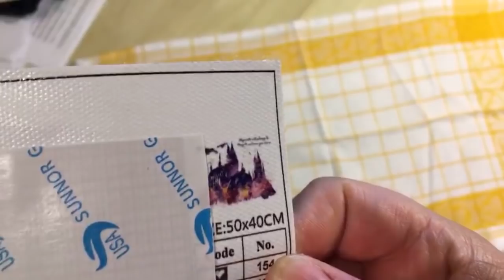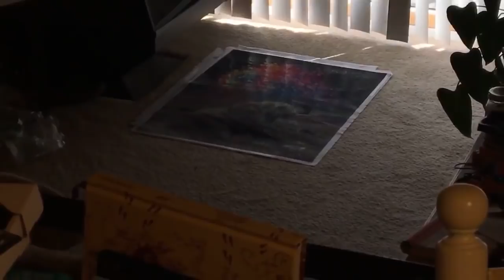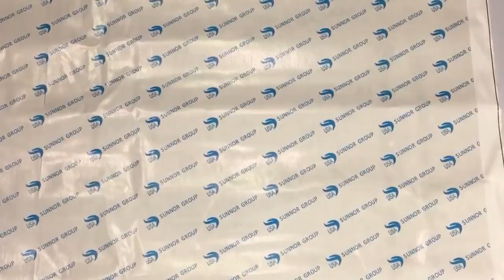Canvas Repair (Wrinkles and Cover Paper)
I'm very blunt and snarky in this video! Sheesh! Haha!

Link to roller